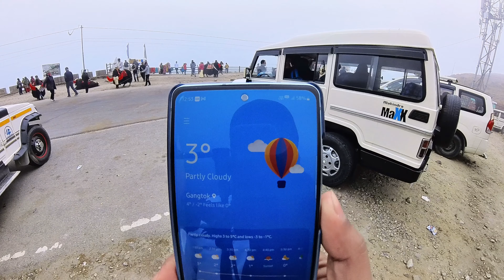Nathula Pass | India 🇮🇳 - China 🇨🇳 Border | Baba Mandir | Changu Lake | Gangtok Sikkim Tour Guide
আজকের আমার খরচ
car fare :- 700/-
খাওয়া :- 60/-
হোটেল রুম :- 900/-
Total= 1670/-

📌To Contact Four wheeler  Call Jigmy ji :- 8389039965

📌Hotel The Dzong :-  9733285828, 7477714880
📌Hii My Name is Subhadeep Baidya,😊❤️